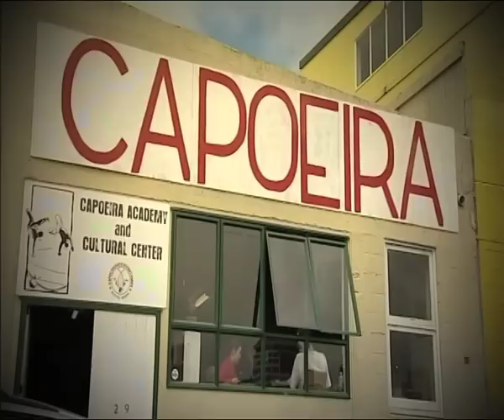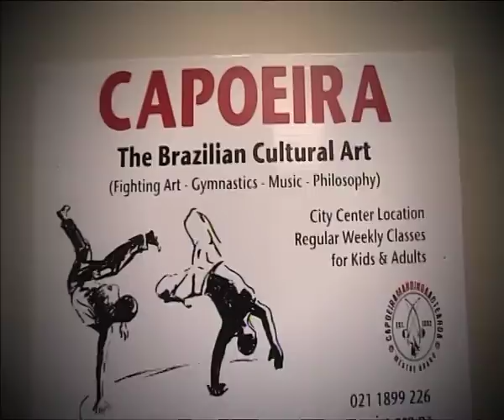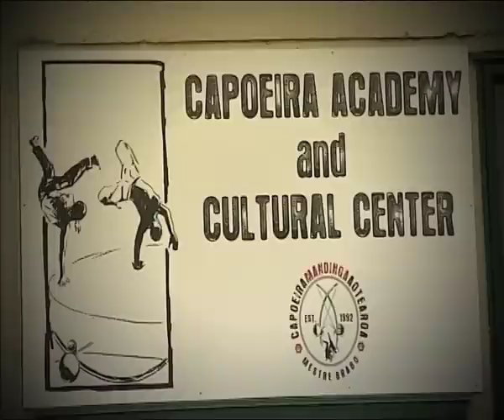Auckland Capoeira Academy on MaoriTV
The Auckland Capoeira Academy and Cultural Centre recently featured on Maori TV on a youth television series called HAA. The show is aimed at teenagers and it is broadcast Monday to Friday 5.30pm, a magazine style show which showcases youth culture and highlights the positive things that young people can do. This was broadcast in October 2010 with a small segment shown each day over 5 days.
Here the 5 segments are shown together.

Thanks also to the Producer ,Wiremu Te Kiri and his TV crew from Maori TV.